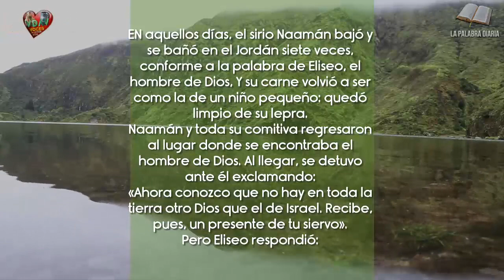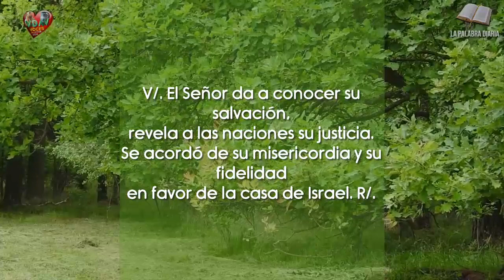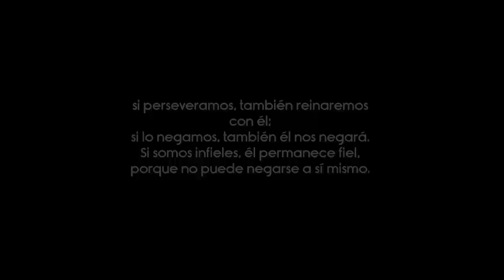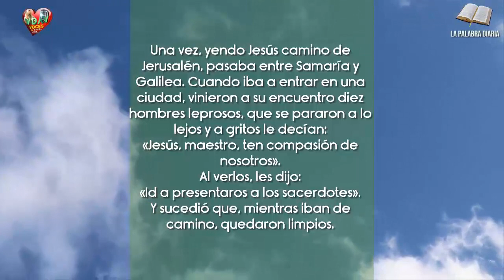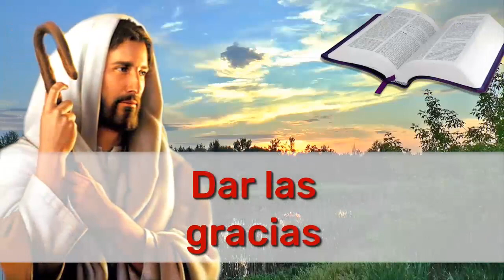La Palabra Diaria Domingo 9 de octubre de 2022 Dar las gracias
«Levántate, vete; tu fe te ha salvado».